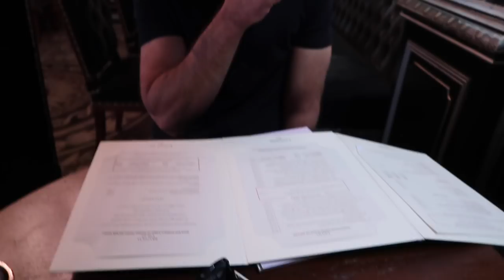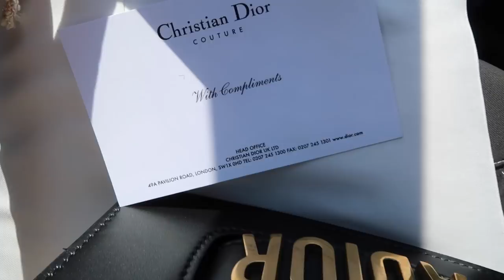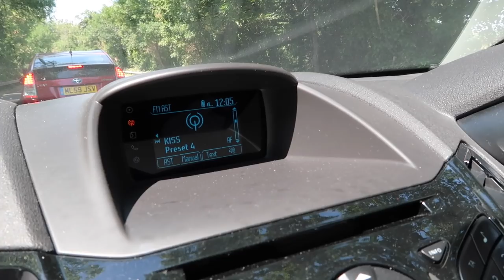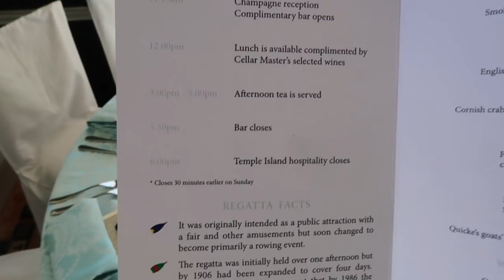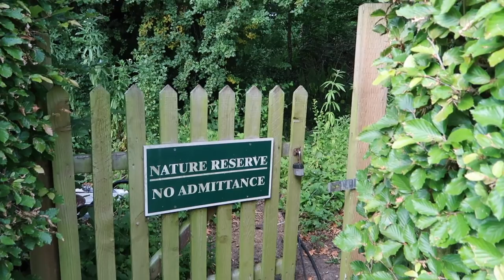I HAVE TO SHARE THIS WITH YOU | Sophie Shohet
Join David & I in this Summer vlog! We filmed this over the course of 2 weeks and wanted to capture the summer themed events we attended during this time. Firstly we were wedding guests and thought it would be fun for you to join us in finding something suitable to wear (wedding guest outfit ideas). We started at Harrods, taking a look in Dior and getting breakfast in Laduree. The wedding itself was so much fun! I didn’t film the bride & groom for privacy and respect to them, but captured some of the antics that happened outside after the wedding lunch – involving a golf buggy someone found the keys to!
Finally, I take you to a Rolls Royce x Aruna Seth (luxury car and shoe collaboration) in London. Finishing the end of the vlog with a private invitation from Christian Dior to Henley Royal Regatta. The weather has been PERFECT in the UK for a while now and it’s really meant that you can get out and enjoy things! I hope you like hanging out with us here

HENNA'S INSTAGRAM - TELL HER I SENT YOU!

///PART 1 (HARRODS/LADUREE)

DRESS (McQUEEN/2016)

///PART 2 (WEDDING)

WHITE DRESS WITH BLACK WAIST BELT (DIOR SS18)

///PART 3 (ROLLS ROYCE / ARUNA SETH LUNCH)

///PART 4 (HENLEY/DIOR)
HAT

D E P O P : SophieShohet (Search under the “People” filter or else you won’t find me!)

Thank you to my lovely subscribers for watching and for your support, it is valued and appreciated more than you can imagine.